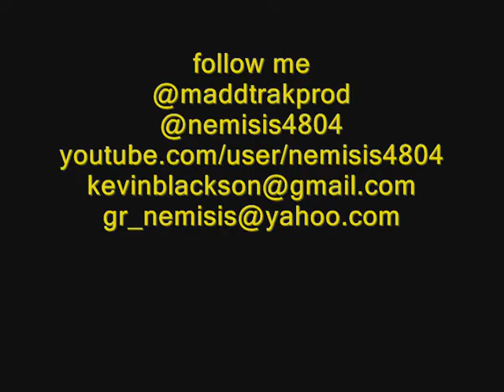NEMISIS Presents......MADD LABS TV Dramatic and Zay $tackz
CHECK OUT MY BRO DRAMATIC AND ZAY $TACKZ IN THIS INTERVIEW!